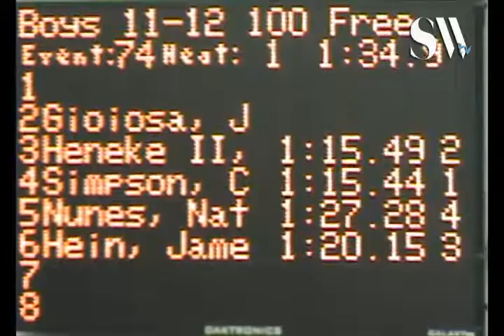11 12 Boys 100 yd Free H1